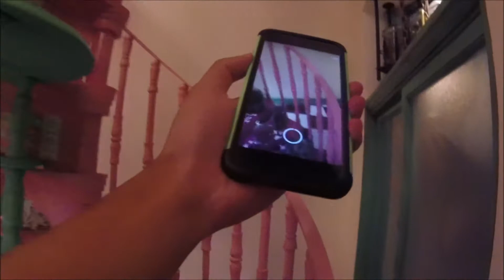Universal studio VLOG Light Show and others